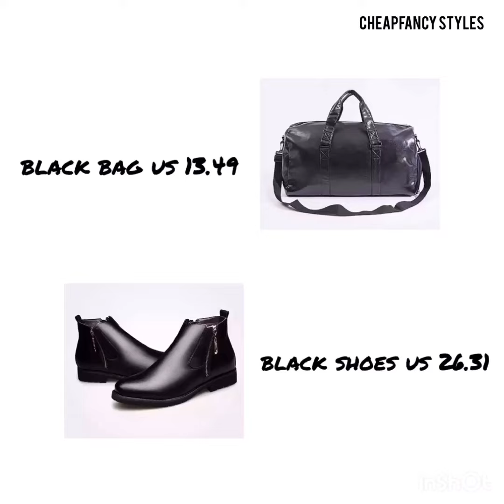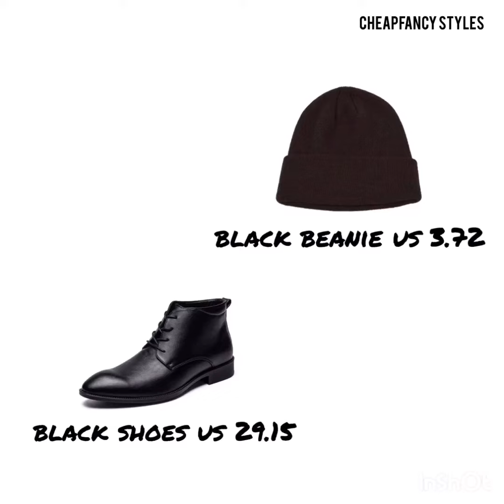get Jimin's outfits from bts without so much money|| CheapFancy Styles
I hope you enjoy :)
* The prices do not include shipping. In addition, prices may vary depending on the time of publication of the video to the date it is visited.
* This channel is not responsible for the purchase as it acts as a broadcasting and entertainment channel, in addition to not owning any of the products featured in the video.
Outfit 1
Black turtleneck US 6.56
Black Jeans US 16.13
Synthetic leather jacket US 24.66
leather bag US 13.49
Black dress ankle boots US 26.31
Outfit 2
Pink Jacket US 13
Striped shirt US 7.99
Black Jeans US 16.13:(Outfit1)
Black boots US 26.31:(Outfit 1)
Black Necklace US 0.49
Outfit 3
black beanie US 3.72
Black Shoes US 29.15
Outfit 4
Jeans Overalls US 19.80
Yellow Sneakers US 16.34
Brown Hat US 7.60